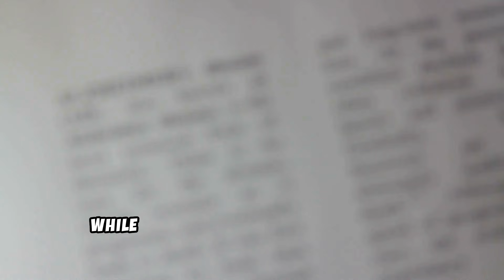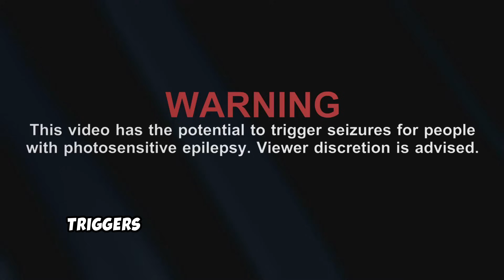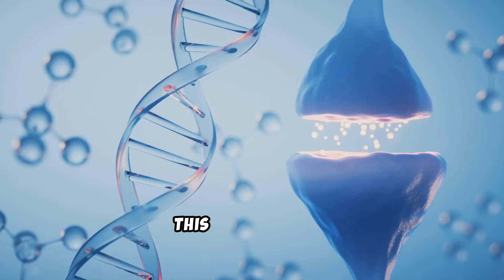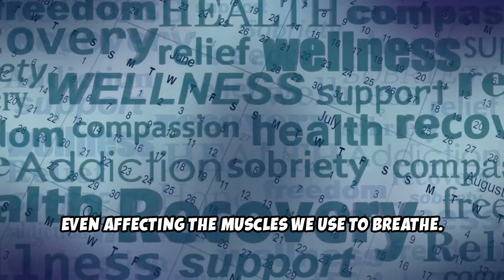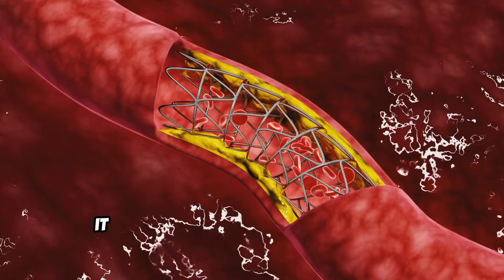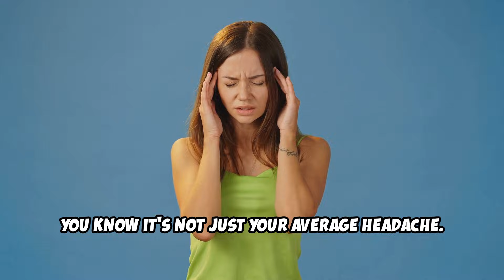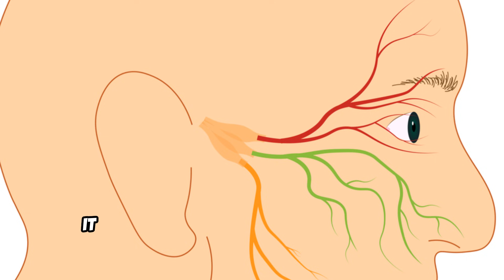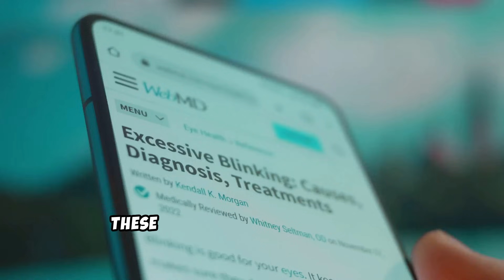20 Brain & Nerve Diseases : Symptoms, Causes, & Treatments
20 Brain & Nerve Diseases : Symptoms, Causes, & Treatments.

Description:-
In this comprehensive video, we explore 20 well-known nervous system diseases, providing in-depth insights into their causes, symptoms, and effective treatments. From neurodegenerative disorders like Alzheimer's and Parkinson's to conditions like epilepsy and neuropathy, we break down everything you need to know. Discover how certain foods can promote nerve health, and learn about holistic healing methods that can complement traditional treatments. Whether you're researching for yourself or a loved one, this video offers essential information on managing and preventing nervous system conditions. Stay informed and empowered on your journey to better health!

Outline:
00:00:00
Introduction: Understanding the Nervous System

00:00:50
Alzheimer's Disease: The Silent Memory Robber

00:01:58
Parkinson's Disease: When the Body Fights Itself

00:03:01
Multiple Sclerosis: A Breakdown of the Immune System

00:03:35
Epilepsy: Unraveling the Mystery of Seizures

00:04:13
Amyotrophic Lateral Sclerosis (ALS): Facing the Battle of ALS

00:04:50
Huntington's Disease: The Genetic Struggles of the Brain

00:05:48
Guillain-Barré Syndrome: The Autoimmune Nerve Attack

00:06:40
Myasthenia Gravis: When Nerve-Muscle Communication Fails

00:07:40
Peripheral Neuropathy: Understanding Nerve Damage

00:08:13
Bell's Palsy: One-Sided Facial Paralysis and Recovery

00:08:48
Meningitis: Brain and Spinal Cord Infections You Need to Know

00:09:54
Encephalitis: Brain Inflammation and Its Causes

00:10:20
Stroke: The Sudden Impact on the Brain and Body

00:11:30
Migraine: More Than Just a Headache

00:12:37
Trigeminal Neuralgia: Extreme Face Pain Explained

00:13:13
Spinal Cord Injury: How Nerve Damage Affects Mobility

00:13:52
Cerebral Palsy: The Lifelong Impacts of Brain Injury

00:14:16
Tourette Syndrome: Understanding the Tics and More

00:15:30
Restless Legs Syndrome: The Struggle with Constant Movement

00:16:23
Narcolepsy: The Challenges of Uncontrollable Sleep

00:16:48
Outro: Maintaining a Healthy Nervous System